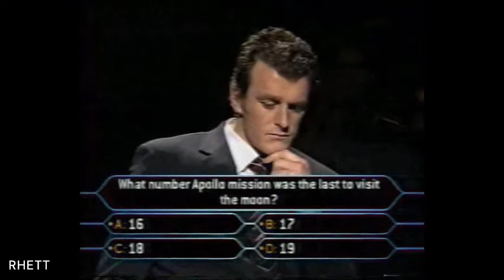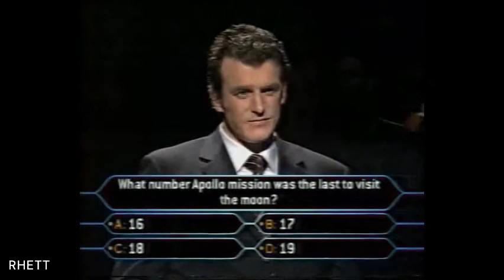$64,000 question for Brendon Gale in charity version of WHO WANTS TO BE A MILLIONAIRE